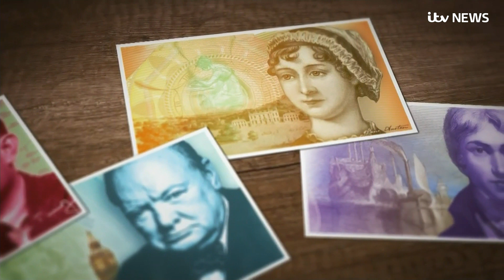Code breaking computer scientist Alan Turing to be celebrated on new £50 note | ITV News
A new £50 note will celebrate the work of computer scientist Alan Turning, the Bank of England has announced.

The note, which will be made of polymer, will go into circulation in 2021. It will feature an image of Turing taken in 1951 and his signature, taken from the visitor's book at Bletchley Park.

A quote from Turing, given in an interview to the Times newspaper on June 11 1949, will also feature. It reads: "This is only a foretaste of what is to come, and only the shadow of what is going to be."